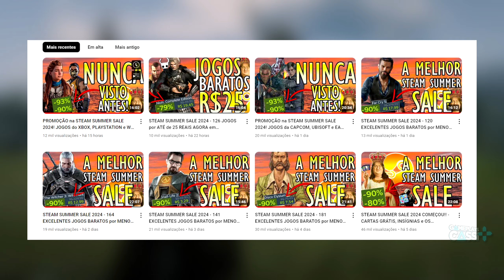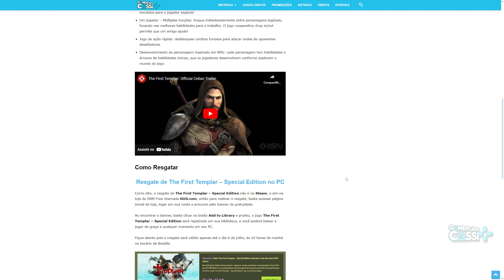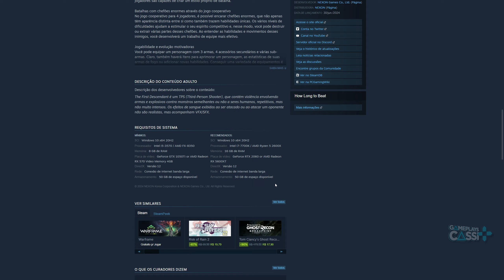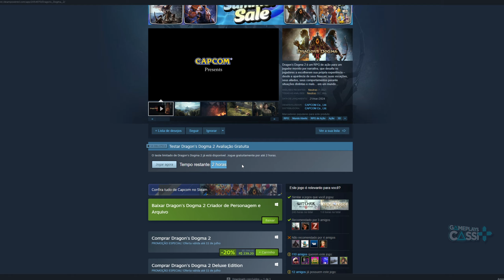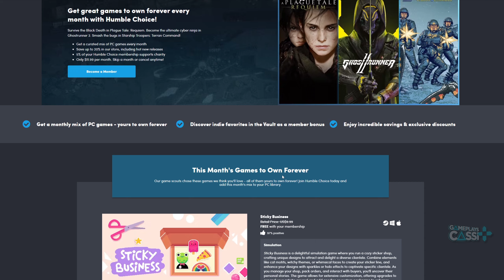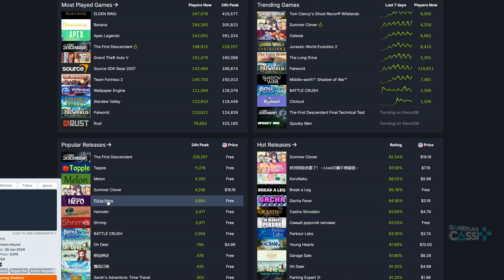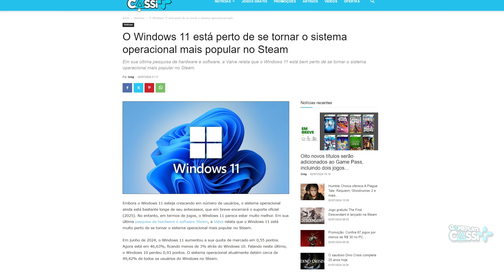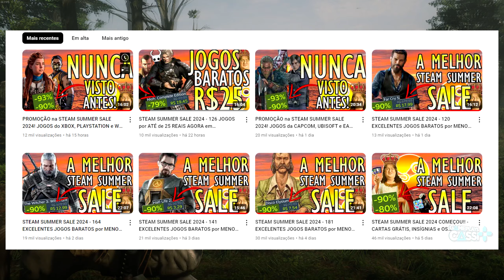CORRE! JOGO GRÁTIS para RESGATE em 72 HORAS no PC, NOVOS JOGOS GRÁTIS na STEAM e XBOX GAME PASS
The First Templar - Special Edition está grátis para resgate na GOG, jogo gratuito The First Descendant é lançado na Steam, Dragon’s Dogma 2 agora está temporariamente gratuito para PC e consoles, Humble Choice oferece A Plague Tale: Requiem, Ghostrunner 2 e mais jogos para PC (Steam) e oito novos títulos serão adicionados ao Game Pass, incluindo dois jogos com 98% de avaliações positivas no Steam.

Vai comprar na GamersGate ?  Use o Cupom GamePlaysCassi

00:00 Introdução
00:17 JOGO GRÁTIS PARA RESGATE em 72 horas no PC
02:09 JOGO GRATUITO THE FIRST DESCENDANT na STEAM
03:40 DRAGON'S DOGMA 2 grátis para jogar
05:41 Humble Choice oferece A Plague Tale: Requiem,
08:02 Steam estabelece um novo recorde online
09:13 O Windows 11 está perto de se tornar o sistema operacional mais popular no Steam
10:40 NOVIDADES no XBOX GAME PASS
11:30 Rede Xbox apresentou instabilidade